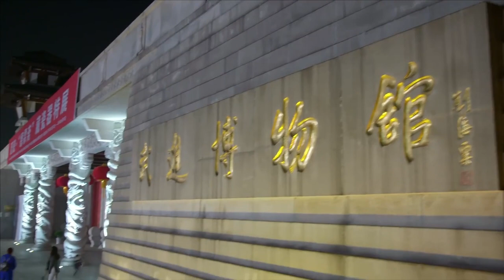癡情丈夫默默守護妻子，裝作不知道她心裏還裝著別人，純情陪伴。。 28#又拐了一个皇帝回现代